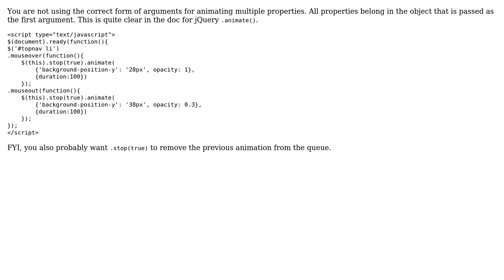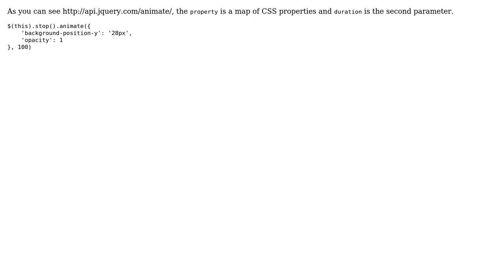jQuery hover animation: Can't animate opacity and background position simultaneously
With thanks & praise to God, and with thanks to the many people who have made this project possible! | Content (except music & images) licensed under CC BY-SA | Music | Images & others | With thanks to user Ricardo Alvaro Lohmann user jfriend00 user dannymcgee and the Stack Exchange Network Trademarks are property of their respective owners. You are responsible for your own actions.